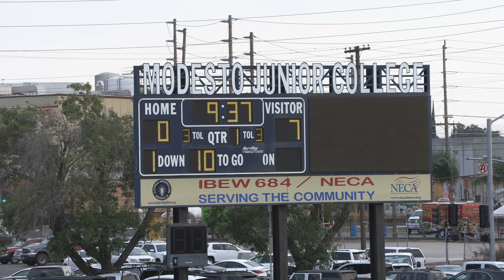2024 Hilmar Football Nathan Ayala TD vs Davis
To set up the 1st TD of the game, Hilmar's defense, led by #14 Colton Johnston, was able to catch Davis's would-be punter behind the line of scrimmage on the 20 yard line.  A few plays later, on 4th down, #4 Merek Ellerd connected with #27 Nathan Ayala for the touchdown.  Extra point added by #15 Jacob Sward.